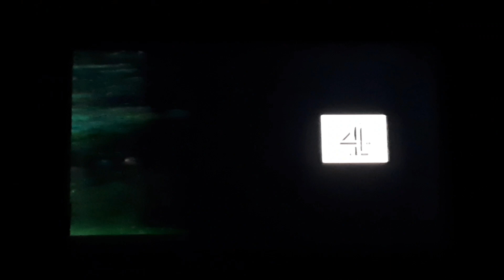Channel 4 ‐ Continuity and Adverts (24th November 2000)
During Trigger Happy TV